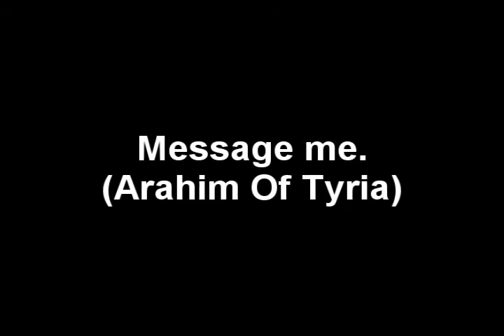Guild Wars: Lost (New series, Looking for Actors)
Looking for actors! This is just a trailer video!

Big thanks to NoakaBlu, psychomyst (Martin) and JakeBatchelor.

Voices:

Cindy: Marisa warrington
Jake: Jake Batchelor
Sergeant: Martin (psychomyst)

We need permanent actors for the series! Only dedicated and active players wanted!